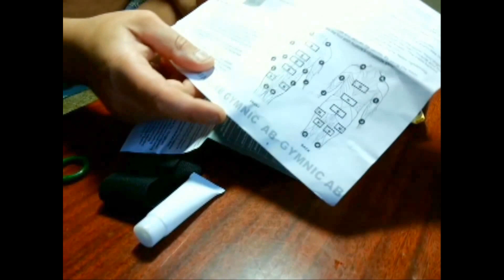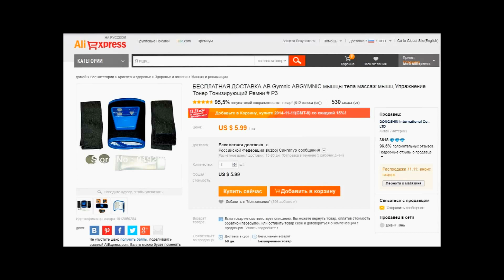Ab Gymnic. Пояс для Похудения / Slimming Belt # 29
Ab Gymnic. Пояс для Похудения / Slimming Belt # 29 ● - ссылка на товар
● Товар из Китая! Помощь в Ведении Споров. Ответы на Вопросы:
● Текст видео:
Привет Всем! Я совершенно не помню, что я заказал в этой посылке. Не пойму, что это... Вспомнил. Это пояс для похудения Ab Gymnic. Пояс приехал, но насколько я помню он без батареек. Батарейки тоже заказал в Китае, но они ещё в пути, поэтому пояс пока проверить мы не можем. Удлинитель на живот. Я долго ждал что что то произойдёт. Пояс включен и работает, но работает не корректно и ничего не происходит. На что только я не нажимал, но AbGymnic не работает. Что он есть на руке - что его нет. Бесполезная штука!